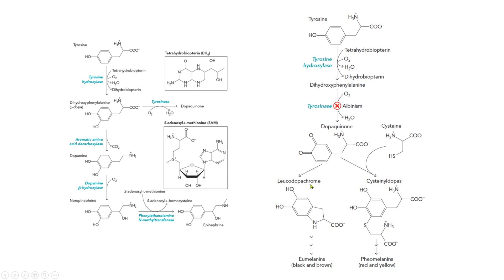tirosina dopamina adrenalina melanina albinismo bioquímica biochemistry